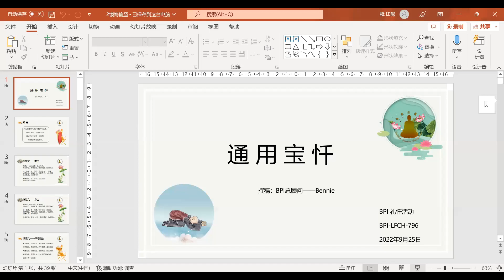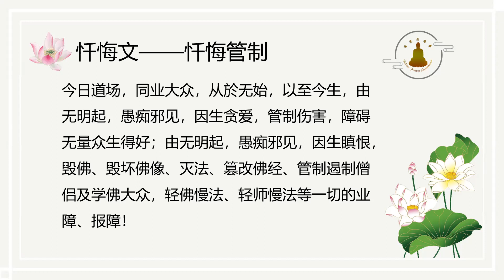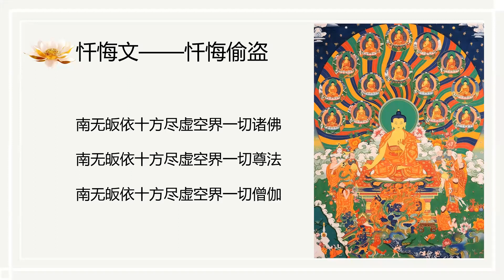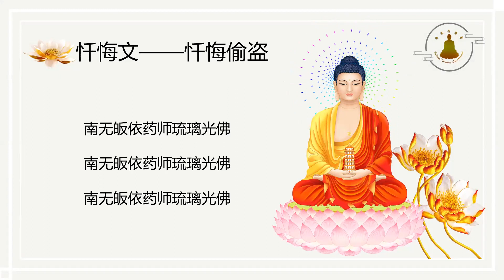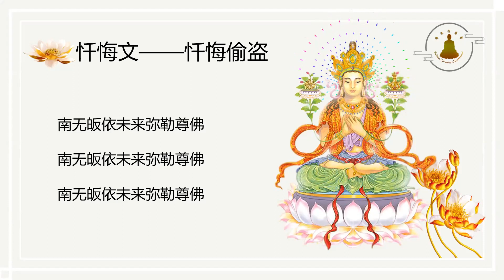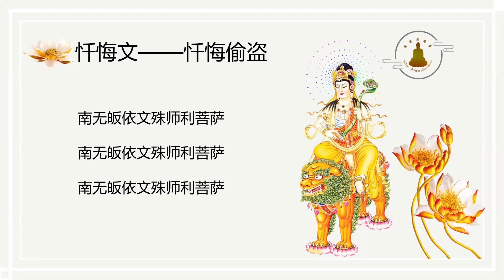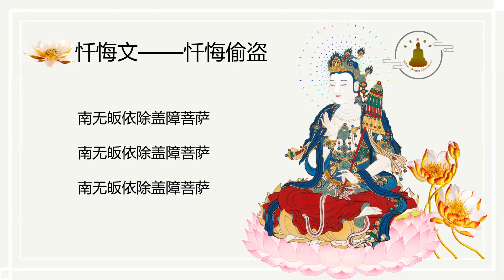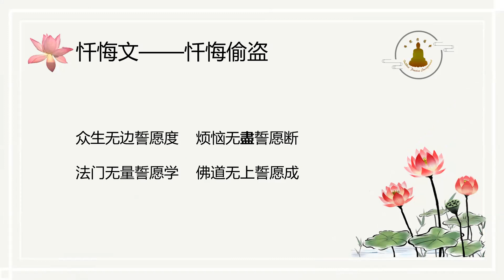BPI Buddhist Worship 禮懺活動 796 20220925 LIU,ZHIFANG